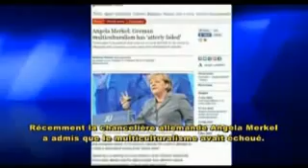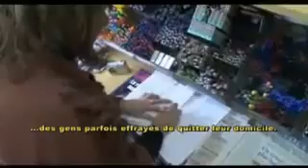PRESERVE OUR FRENCH VALUE